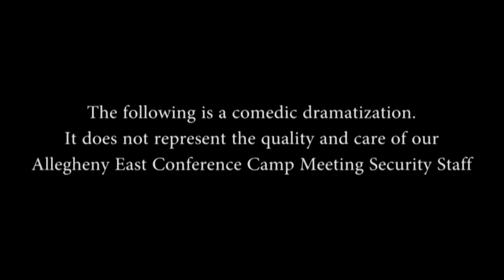Pr. Walter Pearson - Camp Meeting